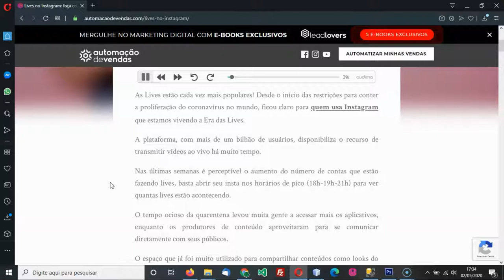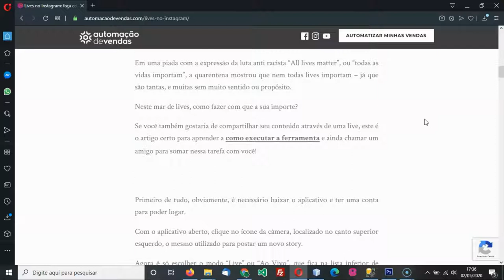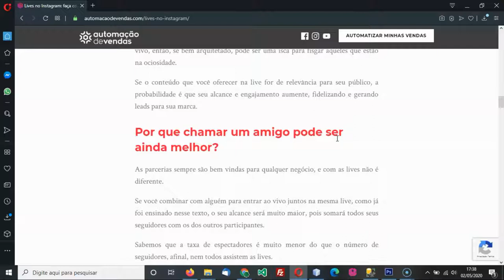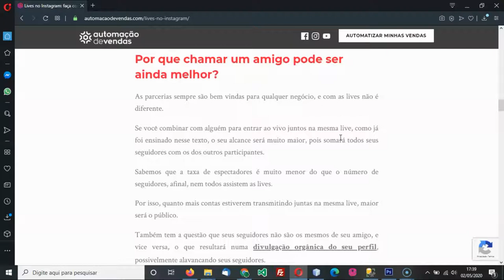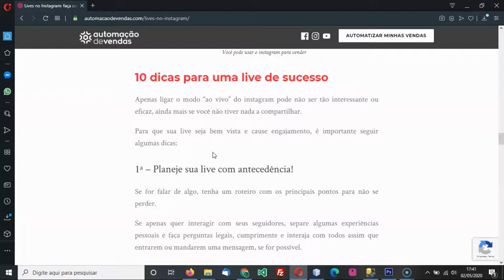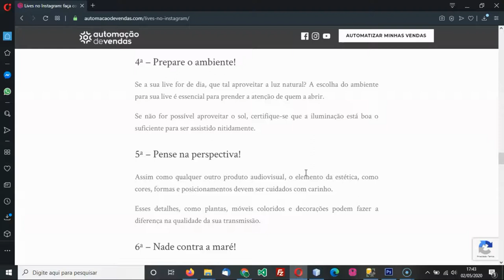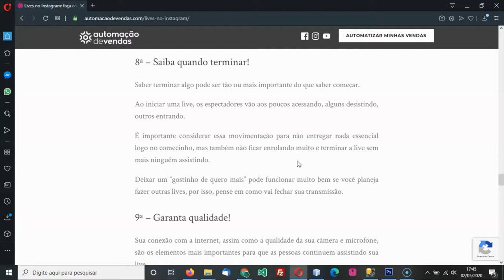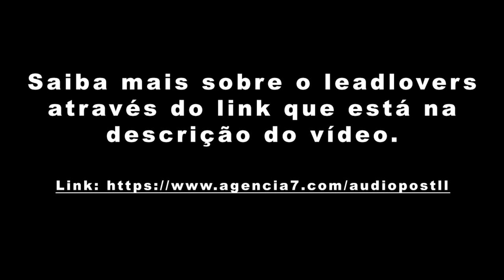[Audiopost] Lives no Instagram: Faça Com Um Amigo.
As Lives estão cada vez mais populares! Desde o início das restrições no mundo, ficou claro para quem usa Instagram que estamos vivendo a Era das Lives.

A plataforma, com mais de um bilhão de usuários, disponibiliza o recurso de transmitir vídeos ao vivo há muito tempo.

Nas últimas semanas é perceptível o aumento do número de contas que estão fazendo lives, basta abrir seu insta nos horários de pico (18h-19h-21h) para ver quantas lives estão acontecendo.

O tempo ocioso da quarentena levou muita gente a acessar mais os aplicativos, enquanto os produtores de conteúdo aproveitaram para se comunicar diretamente com seus públicos.

O espaço que já foi muito utilizado para compartilhar conteúdos como looks do dia, refeições em restaurantes e paisagens impressionantes, agora passa a dar lugar para detalhes da casa, dos pijamas, das plantas, e dos hobbies.